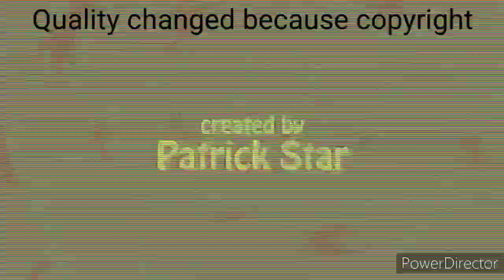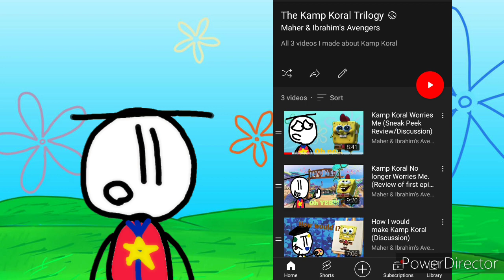The Patrick Star Show is an experience. (Review)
Today I take a look at the new spongebob spinoff 'The Patrick Star Show' and oh boy, is it weird

This video is Rated PG but is still suitable for General Audiences

Timestamps
0:00 Intro/Skit
0:51 Setup
1:05 For those of you who don't know
 2:31 The Plot
3:38 The Humor
 6:27 My Final Thoughts
7:27 Outro/Skit

Notes

Skylander Adventures Season 2: more episodes coming soon

Animal Crossing Pocket Camp: more episodes coming soon